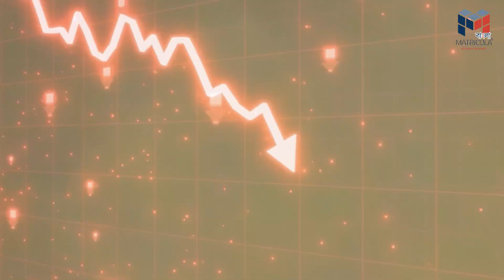Freelancing Korte Chao? Ei Bhul Gulo Avoid Koro! | Matricula Bangla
ফ্রিল্যান্সিং একটি এমন বিষয় যেটিতে কিছু জিনিস শিখতে হয়। যেমন অনেকেই আজকাল ফ্রিল্যান্সিং করে থাকেন কিন্তু আমি বলব যে ফ্রিল্যান্সিং এর জন্য যে কোন একটি বিষয় বেছে নিয়ে এগোলে বেশি ভালো হয়। নানান ধরনের বিষয় যদি আমরা একসাথে, choose করে ফ্রিল্যান্সিং করি সে ক্ষেত্রে কিন্তু কোন একটি বিষয়ের উপর আমাদের দক্ষতা তৈরি হবে না। সে ক্ষেত্রে আমরা কিন্তু আমাদের reputation, client, সবই হারাবো। অতএব তোমরা যারা ২০২৪ এ ফ্রিল্যান্সিং শুরু করতে চাইছ তারা অবশ্যই একটি ক্ষেত্র নির্বাচন করে নাও। যেমন ডিজিটাল মার্কেটিং কিন্তু একটি একক ক্ষেত্র নয়, এর ভেতরে অনেক কটি ক্যাটাগরি আছে। যেমন Email marketing আছে, content writing আছে, SEO আছে, সোশ্যাল মিডিয়া মার্কেটিং আছে।এর মধ্য থেকে যেকোনো একটিকে চুজ করে নিয়ে তোমরা এগোও।